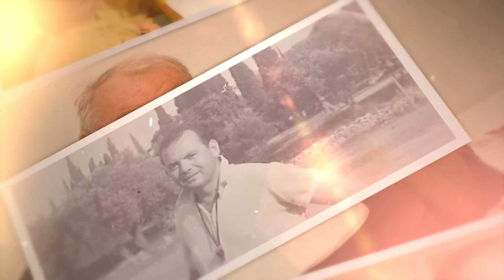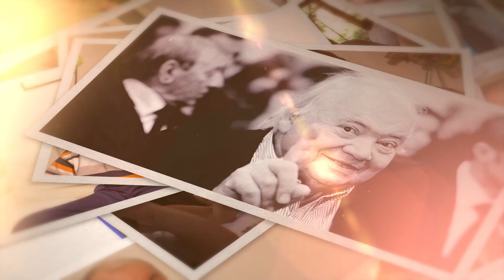Vinko Tomljanović - In Memoriam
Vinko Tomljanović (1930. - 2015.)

Posljednji pozdrav legendi hrvatskog rukometa, profesoru Vinku Tomljanoviću, koji je svojim znanjem, iskustvom i osobnošću ostavio neizbrisiv trag u hrvatskom rukometu.